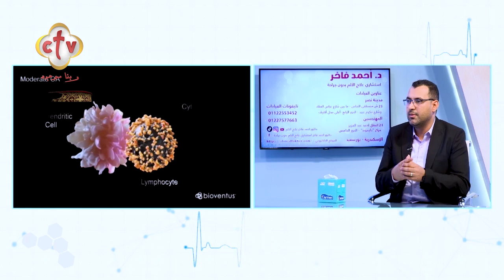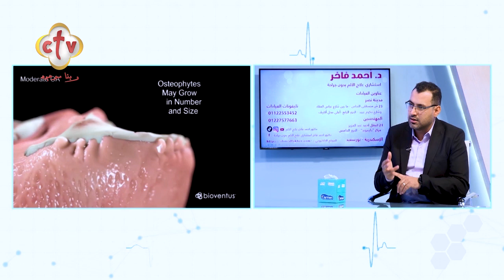مجموعة من الأعراض لو ظهرت بتعبر عن خشونة الركبة | صحتك